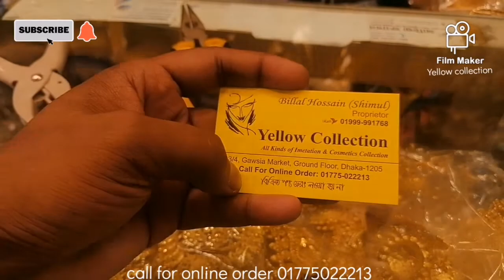Joypuri meena jumka collection। জয়পুরি মিনা ঝুমকা কালেকশন। Yellow collection